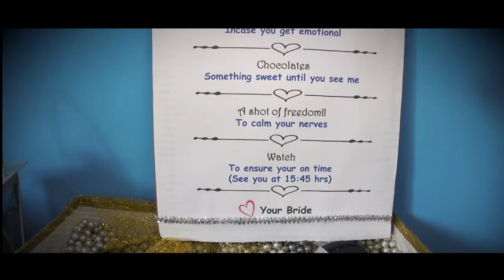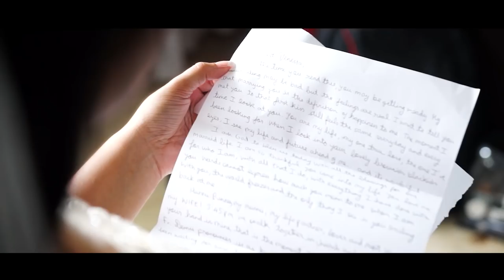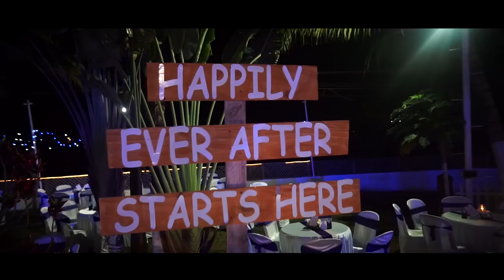Alvord & Vanessa Wedding Film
Mind Vision Studio

I do not own or claim to own any songs used in this video.